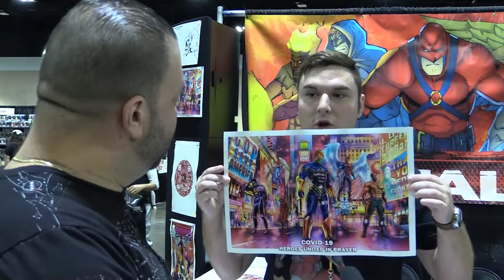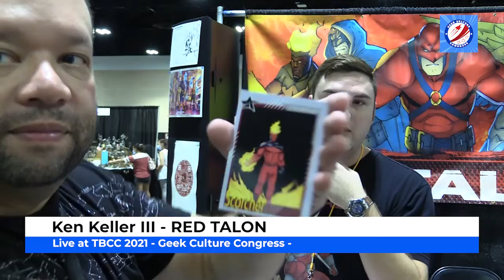Interview RED TALON Co Creator Ken Keller III - Live From Tampa Bay Comic Convention 2021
Live interview with Ken Keller III - Co creator of Red Talon!

Also tell your smart speaker to "play geek culture congress podcast" anytime! Don't miss our live show every Monday 6pm EST on Checkpoint XP's Twitch Channel.